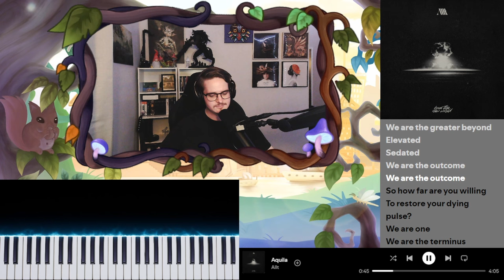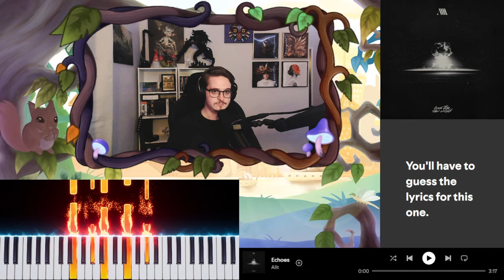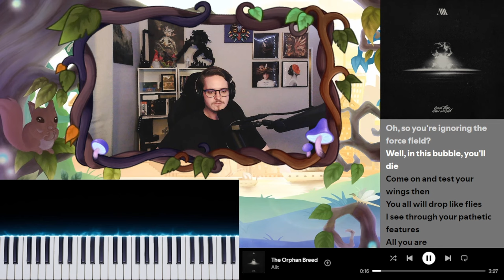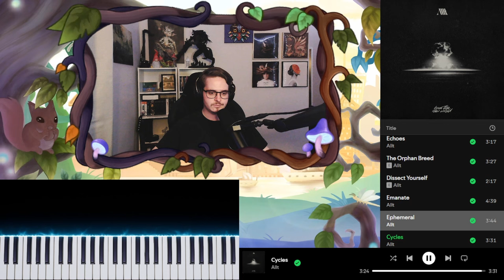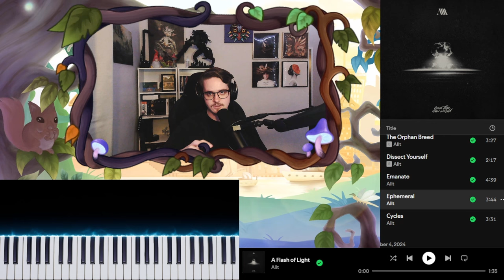Allt's First Full Album! | "From the New World" - Reaction/Review Highlights